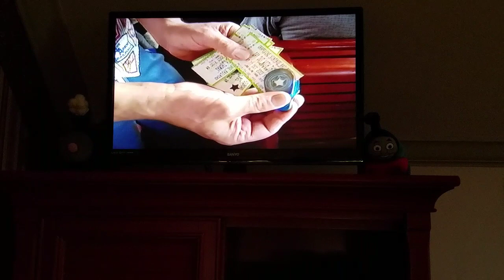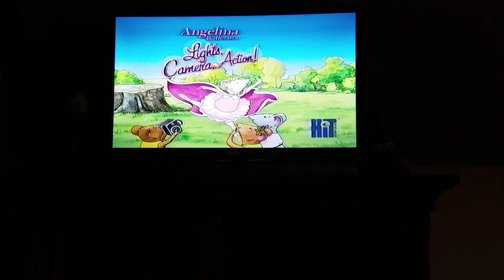Closing To Thomas & Friends Steamies Vs. Diesels 2004 VHS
Here's the order as the followings:

1. End Credits/Hit Entertainment Logo
2. Thomas & Friends A Day Out With Thomas 2004 Promo
3. Angelina Ballerina Lights Camera Action VHS & DVD Trailer
4. The Wiggles Cold Spaghetti Western VHS & DVD Trailer (Short Version)
5. Rubbadubbers Tubb's Pirate Treasure VHS & DVD Trailer
6. Kipper Water Play Trailer
7. Hit Entertainment Logo (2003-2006)

That's it.

Printdate: April 8th 2004.